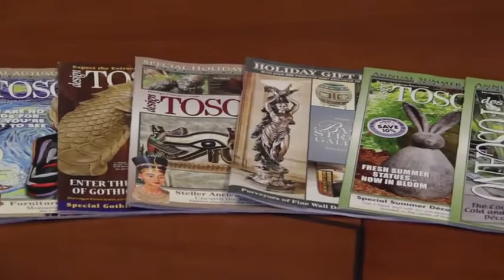Design Toscano Last Supper Detailed Version, Leonardo Da Vinci Wall Sculpture Home & Kitchen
Brand Design Toscano

Material Polyresin

Color Gold
Item Dimensions L x W x H 1.5 x 18.5 x 6.5 inches
Shipped All over the world

Hand-cast using real crushed stone bonded with high quality designer resinEach piece is individually hand-finished by our artisansExclusive to the Design Toscana brand and perfect for your home or gardenExclusive to the Design Toscana brand and perfect for your home or garden

best amazon home decor target home decor 2021 # amazon home decor haul affordable home decor haul